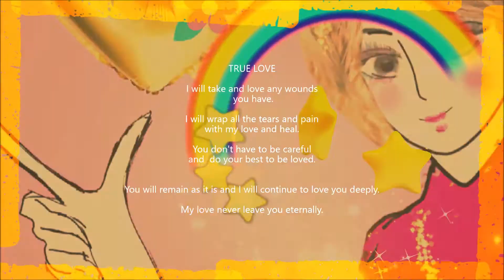【HCFF2021-1-13】主がお入り用なのです。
作品名：主がお入り用なのです。
部門：ミュージックビデオ部門
製作者指名：香田晴美
所属：TLEA東京アンテオケ教会